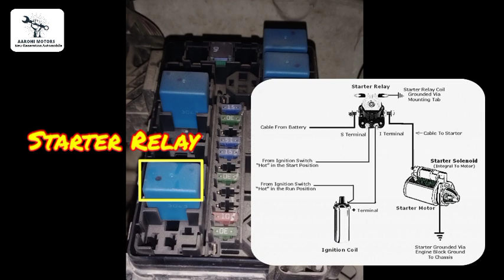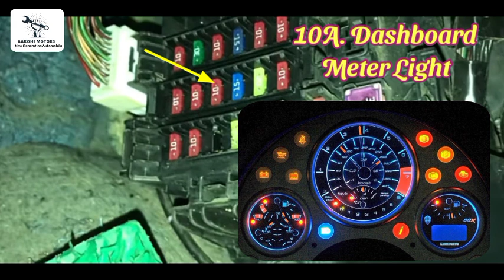WagonR Fuse Box Details | Fuse Box Diagnose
➡️ इस Video में आपको Maruti Suzuki WagonR के फ्यूज (Fuse) और रिले (Relay) के बारे के पूरी जानकारी दी गईं हैं जिससे आपलोग इस Video में कुछ नया सीखेंगे,तो Please वीडियो को लास्ट तक देखिए ⬅️

car fuse box
fuses
layout
diagram
Wagon
fuse
box
Car modification videos
car review
car information
electricity
electrical wiring
electromagnetism
tutorial
changing a blown fuse
car fuse box explained
replace a car fuse
Maruti Suzuki cigarette lighter fuse location
WagonR fuse details
maruti suzuki motors fuse box
maruti suzuki motors
maruti suzuki fuse relay box locations
maruti suzuki fuse box
fuse box
relay fuse box
relay fuse box details
relay fuse box details locations
relay fuse box diagram
fuse box in WagonR
fuse box wagon r
fuse box in santro xing
fuse box in i 20
fuse box in i10
fuse box in creta
fuse box in alkazar
fuse box in maruti suzuki
fuse box in maruti suzuki car
car fuse check
car fuse tester
car fuse repair
car repair
cars fuse box
car fuse kaise check kare
how to check fuse box
how to check car fuse box
how to find out fuse box
how to replace fuse box daigram
fix fuse box
fuse box daigram bmw e46
fuse box bs6
fuse box bs4
fuse box polo vento
fuse box swift d'zire
fuse box Swift
fuse box Dzire
fuse box locations
fuse box daigram
fuse box in maruti suzuki cars
fuse box connection
70mai hardware kit installation and connection to the fuse box
shoot twice on a fuse box and get an explosive accident kill

➡️ My Shorts Videos Link 👇🖇️